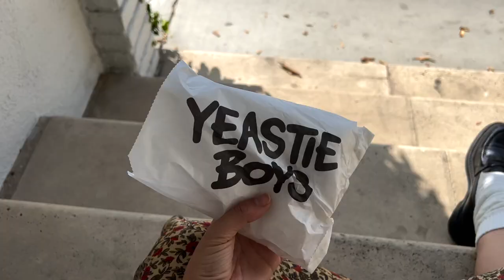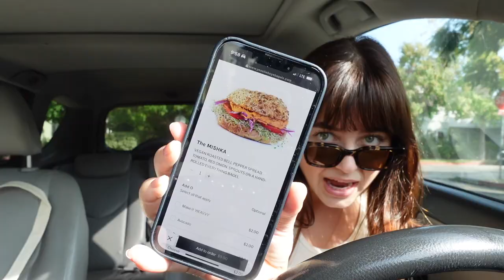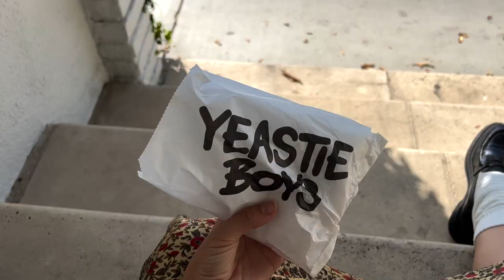farmers market, health updates, + roasted tomato soup | vlog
Where I've been and a lovely trip to the farmers market!

Favorite loafers
Everyday black bag